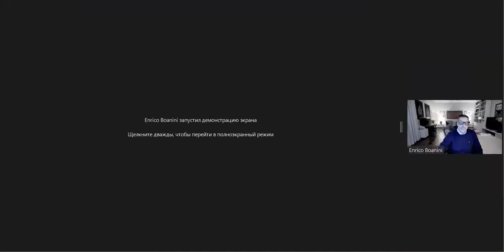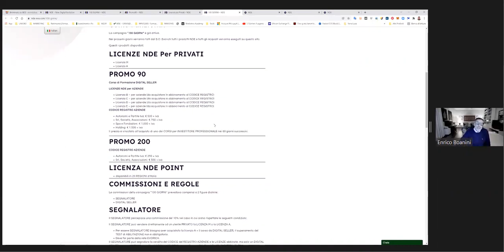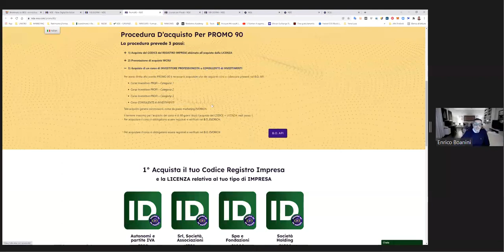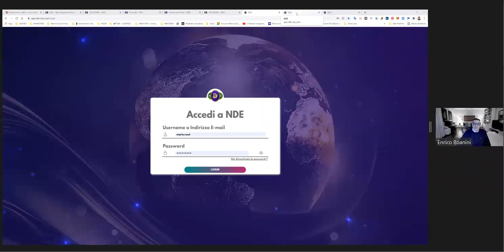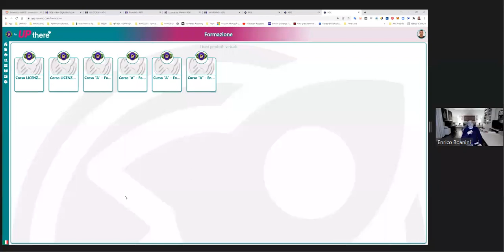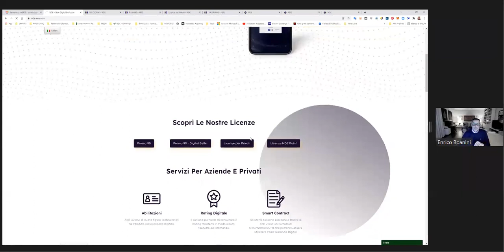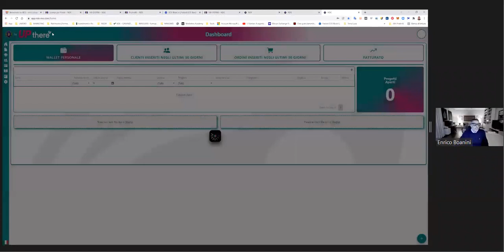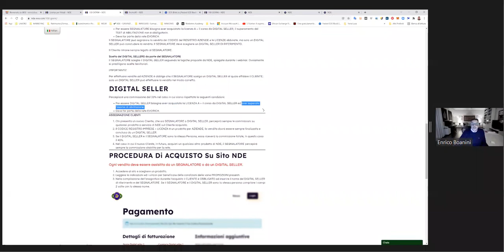EN New digital evolution - Digital guarantee (03.02.2022)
00:00 New Digital Evolution presentation, speaker Enrico Baonini
02:20 NDE website project
06:50 "100 day" promotion
08:40 Promo 90
09:45 License for individuals
 24:35 How to access your NDE private account
39:30 Link to NDE website
44:20 Q&A